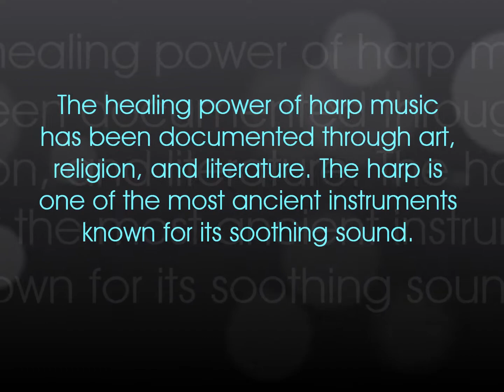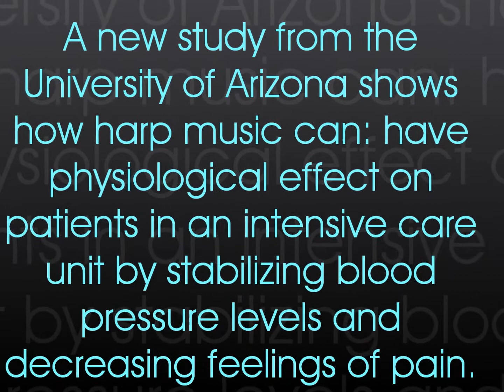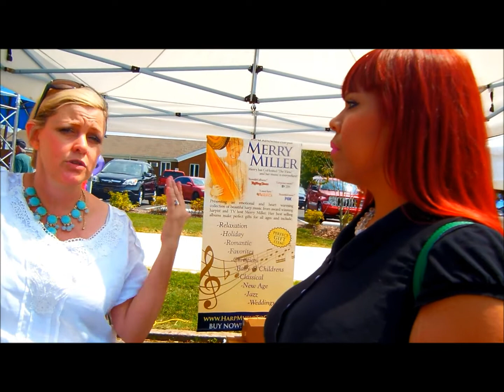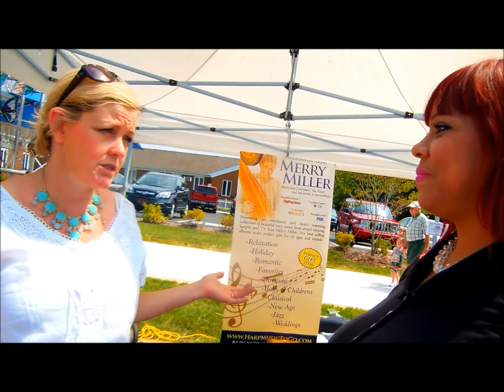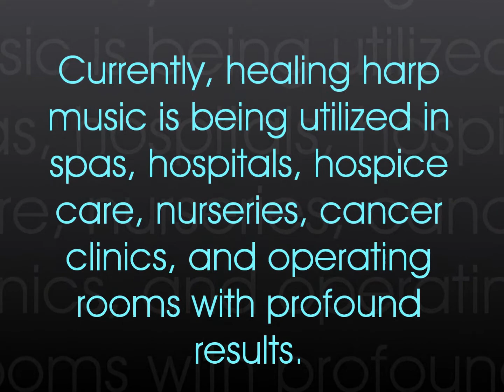Merry Miller and her Harp!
Award winning harpist takes a moment to chat with Angélica about her thoughts on how she lives life, and following her harp and her heart.